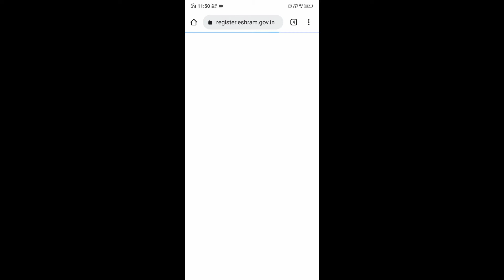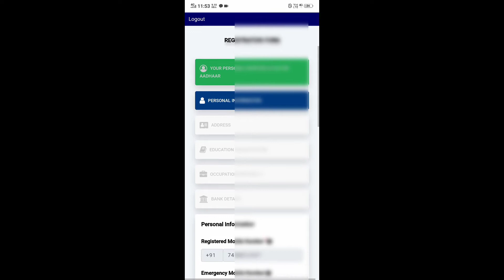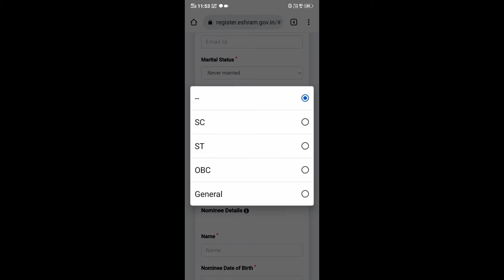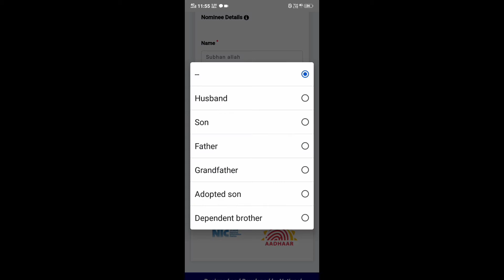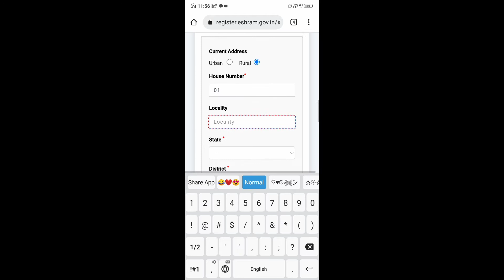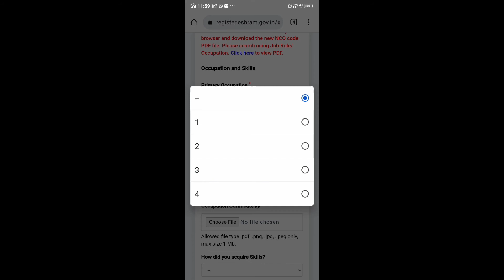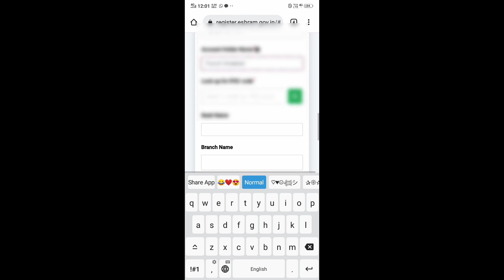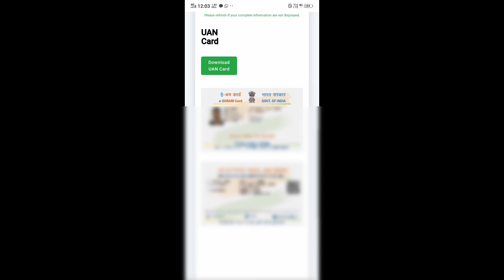E Sharm Card Kaise Banaye | e shram card registration online ! e sharm card ! e sharm card benifits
e shram card kaise banaye phone se
e shram card kaise banaye fingerprint se
e shram card kaise banaye bina mobile number ke
e shram card kaise banaye online
e shram card kaise banaye mobile se 2022
e  shram card kaise banaye apne mobile se